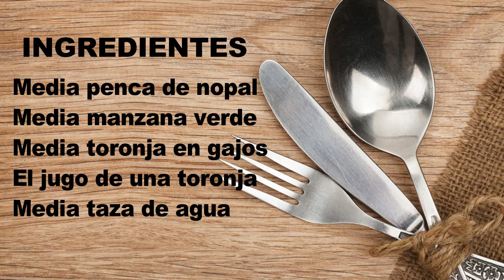Jugo energético de nopales, manzana y toronja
INGREDIENTES

Media penca de nopal
Media manzana verde
Media toronja en gajos
El jugo de una toronja
Media taza de agua